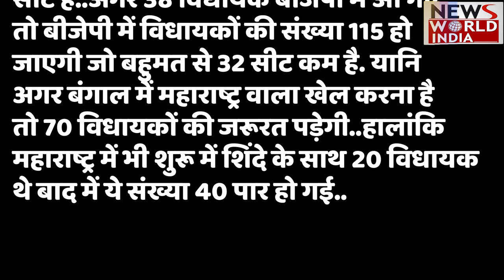Mithun On Mamata Banerjee: बंगाल तोडना आसान नहीं, अपने 38 विधायक से पूछ लीजिए | TMC vs BJP